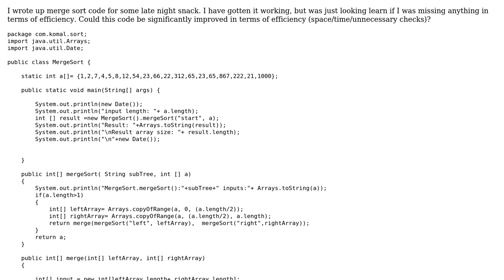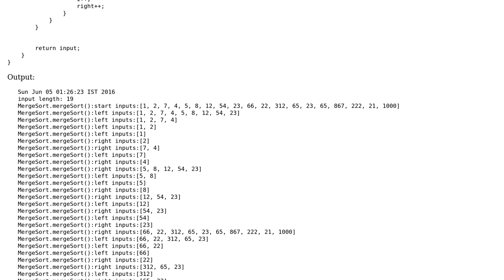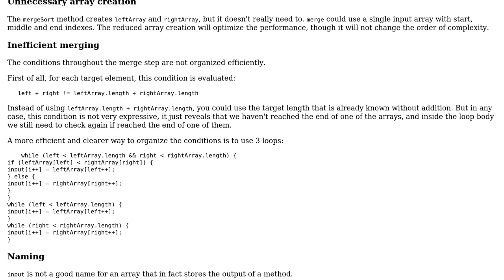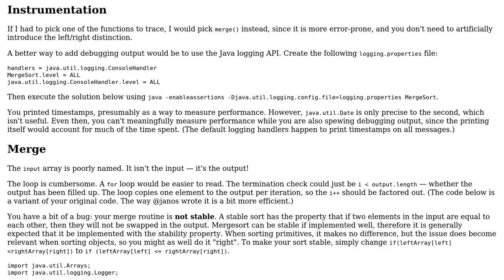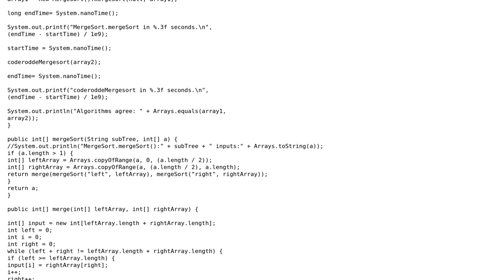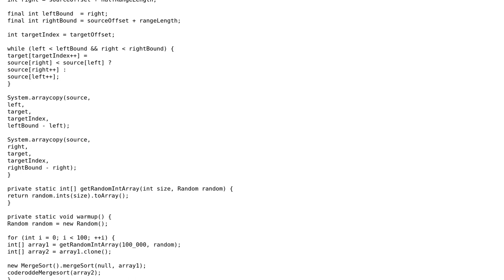Code Review: Memory/performance of merge sort code (3 Solutions!!)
Code Review: Memory/performance of merge sort code

With thanks & praise to God, and with thanks to the many people who have made this project possible! | Content (except music & images) licensed under CC BY-SA | Music | Images & others | With thanks to user Komal-SkyNET user janos user Jamal user coderodde user 200_success and the Stack Exchange Network Trademarks are property of their respective owners. You are responsible for your own actions.